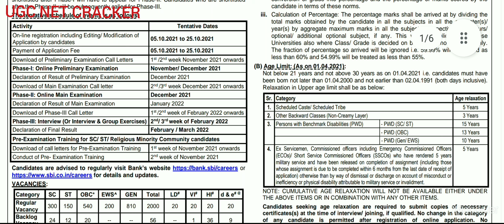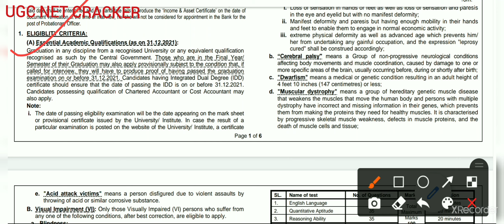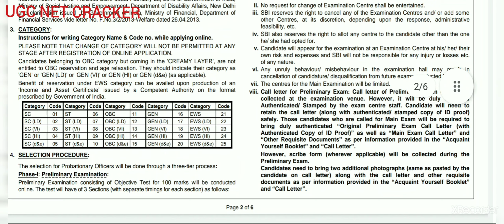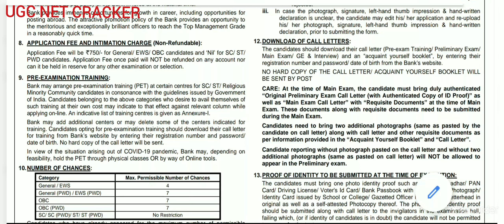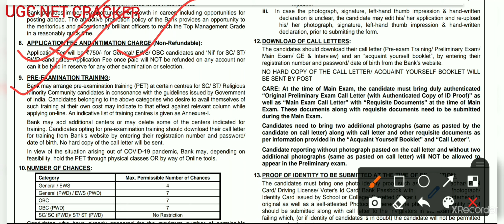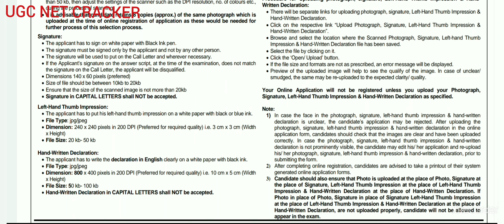SBI PO Recruitment 2021| SBI PO online form 2021| SBI PO notification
इस वीडियो में sbi PO वेकैंसी के बारे में डिटेल्स बताया गया है जिसमे no ऑफ़ पोस्ट और other डिटेल्स fees etc के बारे में बताया गया है ।